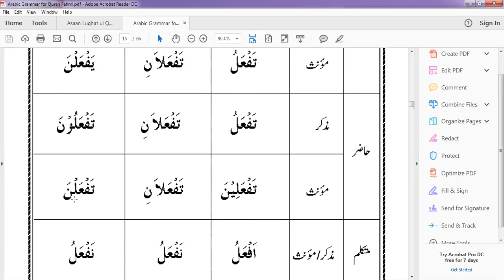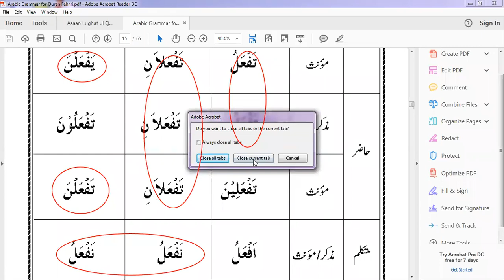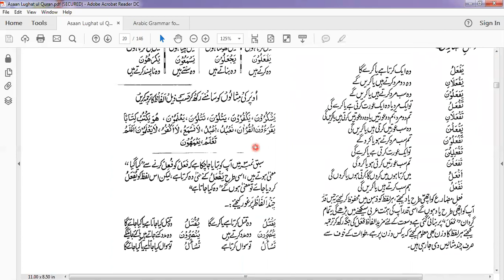LES LEARN QURAN WITH GRAMMAR LESSON 7a